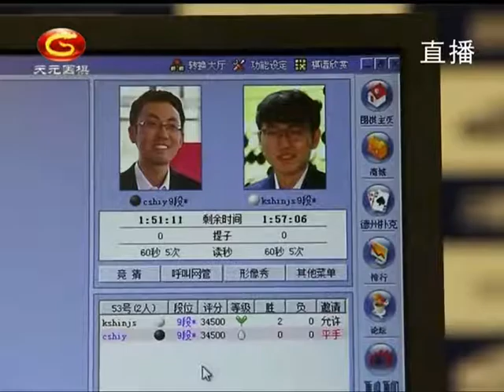20201030天元围棋赛事直播第25届三星杯8强战：申真谞VS时越（吴新宇、杨梓）